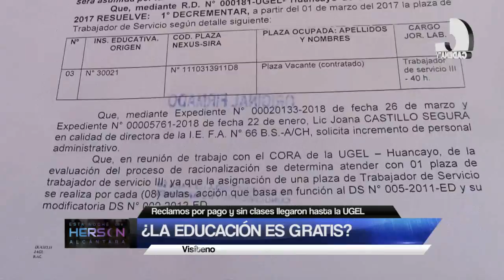Estudiantes pierden clases por falta de profesores